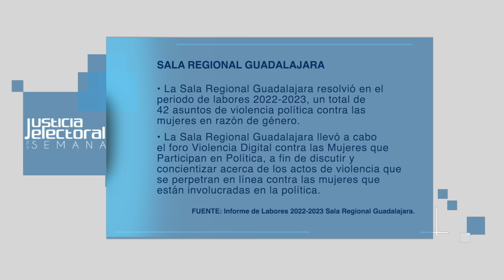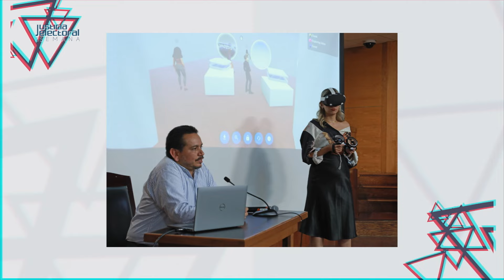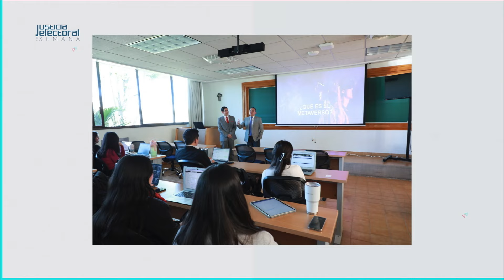Justicia Electoral a la Semana ONLINE - 10 de abril 2024 - TEPJF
Sala Regional Guadalajara en el Proceso Electoral 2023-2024
Conduce: Lucy Farías
Invitado: Sergio Arturo Guerrero Olvera